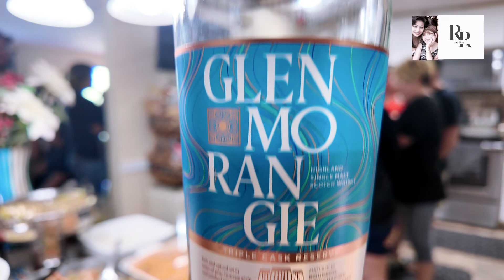Happy Birthday To My Ina Anak. RR Vlog. My Life After Rae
Joining with my inaanak birthday celebration. My daughter's playmates when they are little. Takes a while since we joined with them.